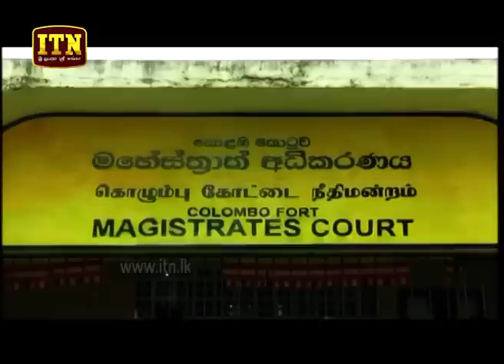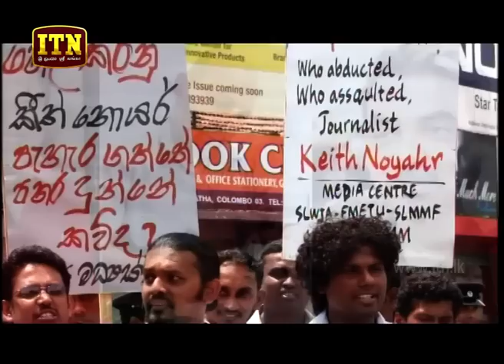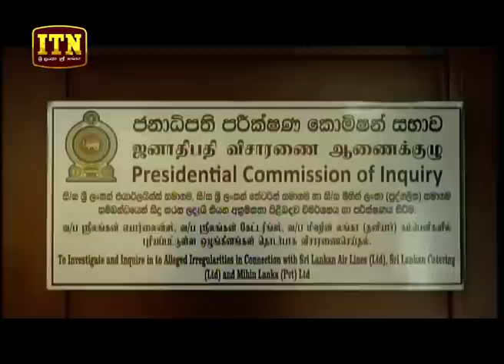ITN News 2018-08-15 | 06.30 PM